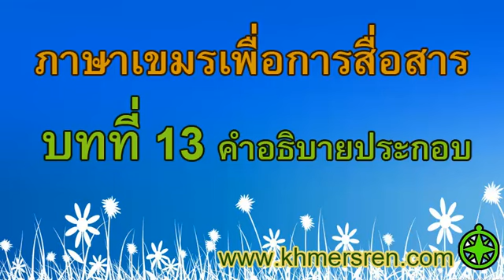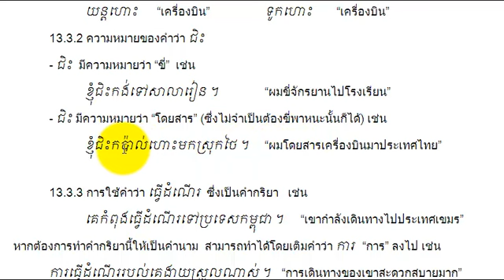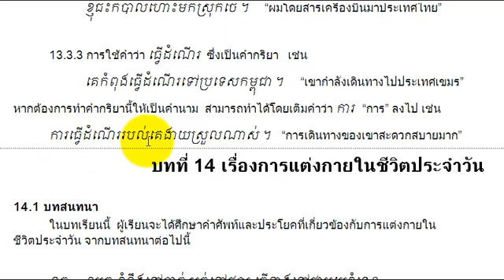KH108T เขมรพื้นฐาน บทที่ 13 ตอน 3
คำอธิบาย ดาวน์โหลดเอกสารและดูรายละเอียดเพิ่มเติมได้ที่